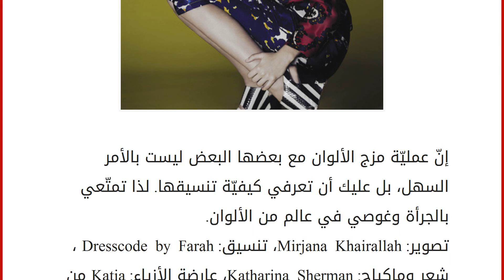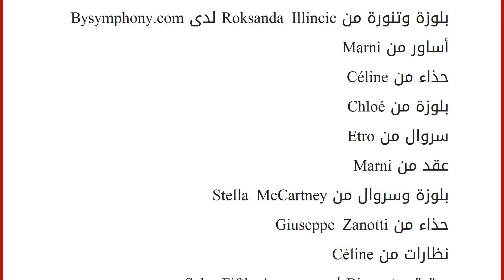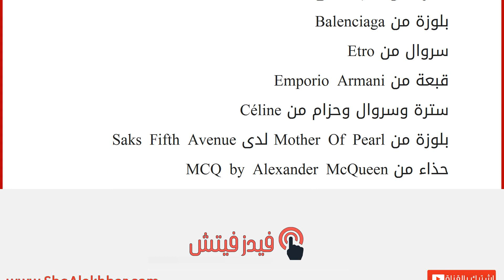جنون الألوان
إقراألمقال كاملا :
إنّ عمليّة مزج الألوان مع بعضها البعض ليست بالأمر السهل، بل عليك أن تعرفي كيفيّة تنسيقها. لذا تمتّعي بالجرأة وغوصي في عالم من الألوان.
تصوير: Mirjana Khairallah، تنسيق: Dresscode by Farah ، شعر وماكياج: Katharina Sherman، عارضة الأزياء: Katia من MMG Models
عقد خاص بالمنسّقة
بلوزة وتنورة من Issa London لدى Saks Fifth Avenue
بلوزة من Dsquared2
أكسسوار للشعر وسروال من Marni
حذاء من Chloé
بلوزة وتنورة من Roksanda Illincic لدى Bysymphony.com
أساور من Marni
حذاء من Céline
بلوزة من Chloé
سروال من Etro
عقد من Marni
بلوزة وسروال من Stella McCartney
حذاء من Giuseppe Zanotti
نظارات من Céline
سترة من Biyan لدى Saks Fifth Avenue
بلوزة من Balenciaga
سروال من Etro
قبعة من Emporio Armani
سترة وسروال وحزام من Céline
بلوزة من Mother Of Pearl لدى Saks Fifth Avenue
حذاء من MCQ by Alexander McQueen